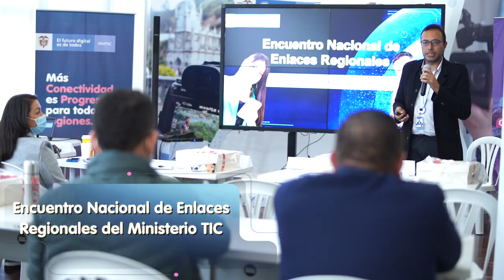Encuentro Nacional de Enlaces Regionales del Ministerio TIC 2021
La Ministra TIC, Carmen Ligia Valderrama Rojas, y el Jefe de Fomento Regional, Nicolás Torres Bolívar, dan a conocer el balance de la jornada que vivieron durante dos días con los funcionarios en las regiones, con quienes socializaron la hoja de ruta en temas de conectividad y transformación digital para trabajar en los territorios en el 2022.